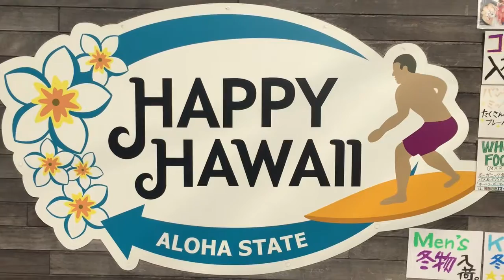ハワイワイキキで 人気のお土産が日本東京都板橋区で買える。リーヒンパウダーもあります。